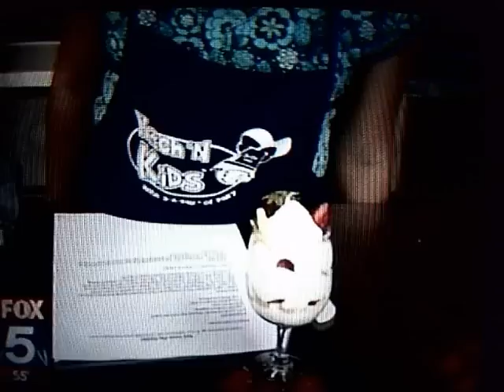Colt Brennan drafted to the Washington Redskins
Taken from FOX 5 news broadcast announcing the selection of Colt Brennan by the Washington Redskins in the 2008 NFL draft.